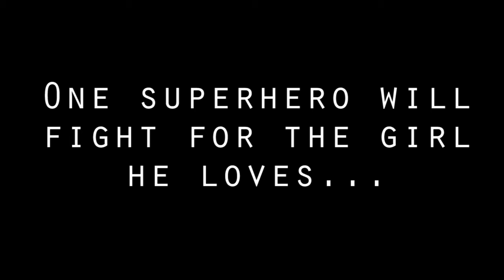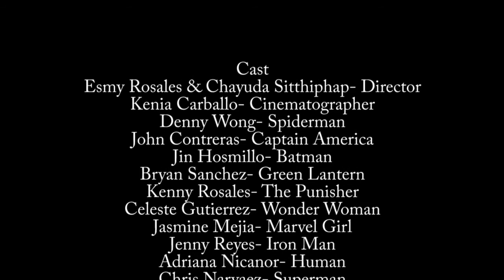Superhero Prom Proposal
One superhero will fight for the girl he loves... and ask her to prom.

Franklin High School, Los Angeles